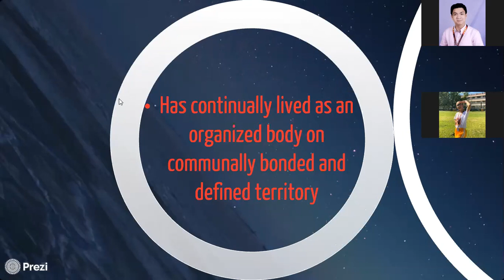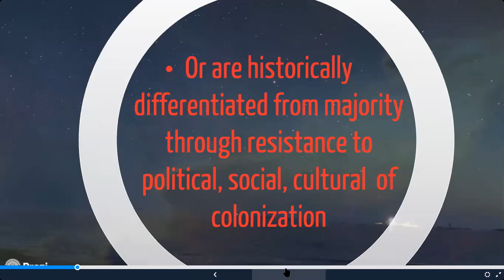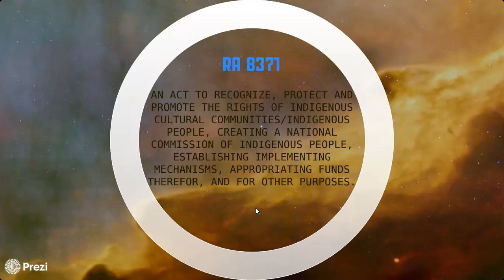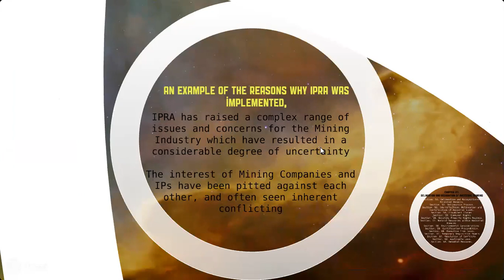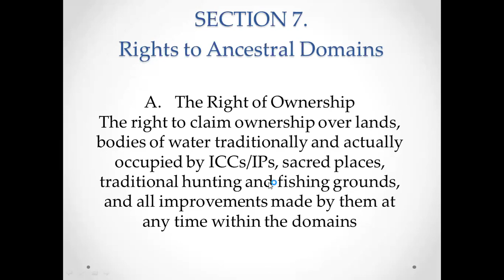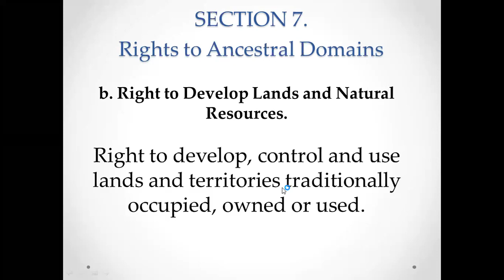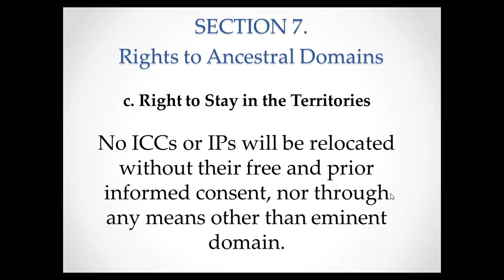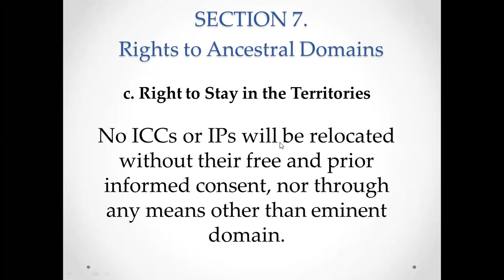LECTURE. Indigenous Peoples Right Act of 1997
A brief lecture on the significant provisions of Indigenous Peoples Right Act of 1997 or IPRA Law.